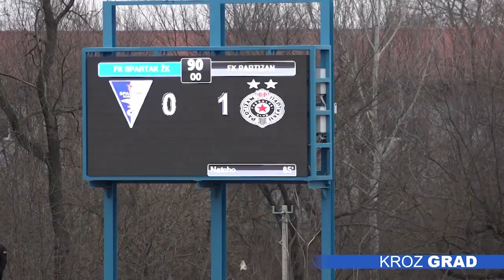Partizan posle penala do bodova u Subotici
U meču 26. Kola Superlige Spartak je na Gradskom stadionu dočekao Partizan a jedini pogodak na meču postigao je Natho sa bele tačke. Početak meča doneo je otvoren fudbal i nadu subotičkoj publici da će možda videti i više golova. Golman plavo belih, Mišo Dubljanić je u ranoj fazi meča imao nekoliko dbrih intervencija, poput one kada je zaustavio pokušaj Nikole Terzića. Uzvratio je Tufegdžić ali je njegov udarac završio preko gola. Kao i u nekim ranijim susretima, Spartak je uspevao da organizuje dobre akcije ali ne i da zatrese mrežu protivnika, pa je do poluvremena ostalo 0-0. U nastavku susreta Partizan je preuzeo inicijativu, ali ni crno beli nisu bili efikasni sve do 81. minuta. Tada je sudija Lukić dobio informaciju iz VAR sobe o prekršaju Đurasovića četiri minuta ranije i dosuđen je jedanaesterac za Partizan a Natho je preuzeo odgovornost i zatresao mrežu domaćina. Takva odluka uslovila je samo nervozu u oba tabora i gotovo tuču u jednom trenutku, ali od dobrog fudbala koji je publika s pravom očekivala, do kraja nije viđeno mnogo i gosti su slavili minimalnim rezultatom.